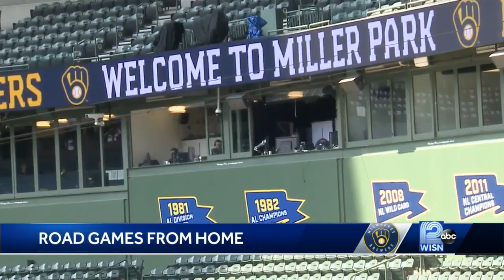Brewers broadcasters call road games from empty Miller Park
Brewers television and radio broadcasters give a behind-the-scenes look at what it's like to call a road baseball game from their home booths. Due to the COVID-19 pandemic, no MLB broadcasters are traveling to road games.